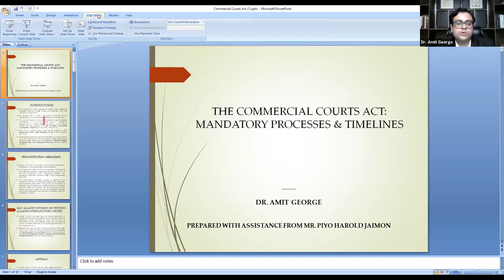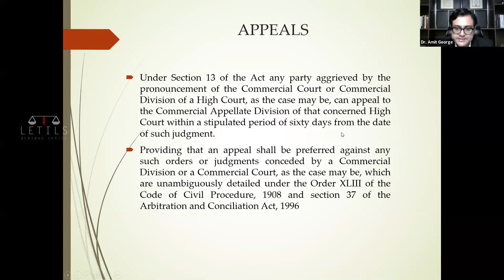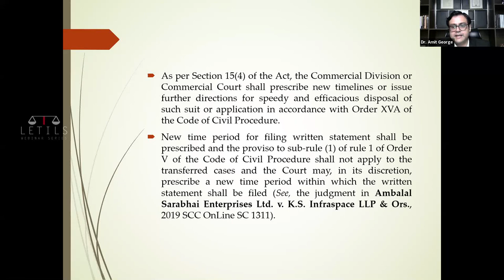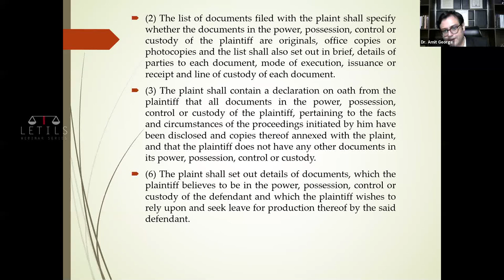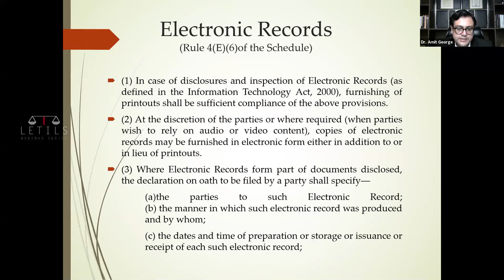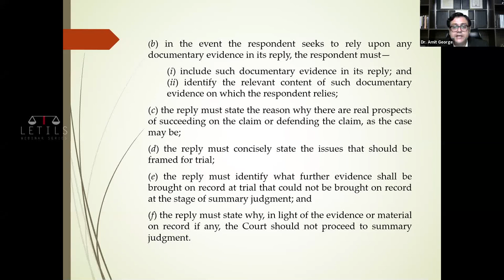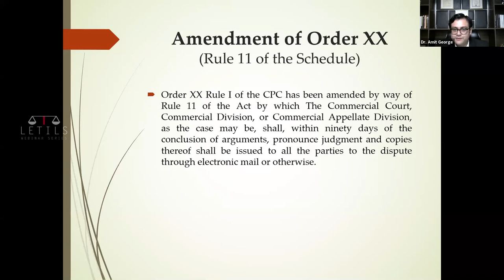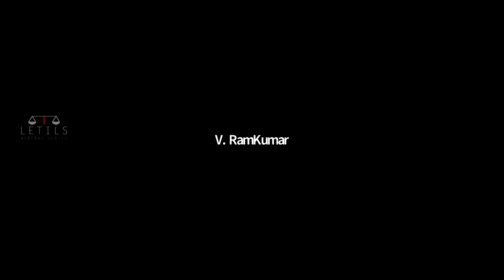The Commercial Courts Act: An examination of mandatory processes and timelines | Adv.Dr.Amit George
Topic:  "The Commercial Courts Act: An examination of mandatory processes and timelines"
Speaker-  Dr.Amit George, Advocate, High Court of Delhi

Topic Introduction: Hon'ble Thiru Justice N Anand Venkatesh, Judge, Madras High Court.

Host: Sri. Shyam Padman, Advocate, High Court of Kerala.

| Webinar @Zoom held on July 4, 2020, 03:30 PM India |